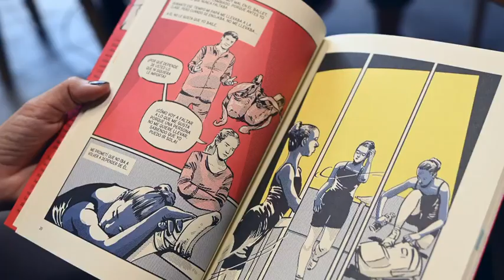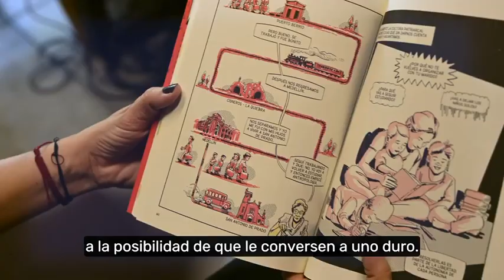El cómic “Tres Horizontes” parte de una pregunta ¿Qué es eso de la autonomía femenina en una ciudad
💡 Crear una novela gráfica implica leer y releer de muchas maneras. Se debe tener en cuenta la “puesta en página”, o sea la distribución entre texto y gráficos para que sea claro al lector.

Si escribir es un reto ¿te imaginas hacer un cómic? 😳🤯

¡Escucha todo lo que Lina Flórez (@canelitaflorez) y Pablo Pérez (@pablo_perez_altais) tienen para contar!

🎧 Encuéntranos como Fiesta del Libro y la Cultura en Ivoox y Spotify.